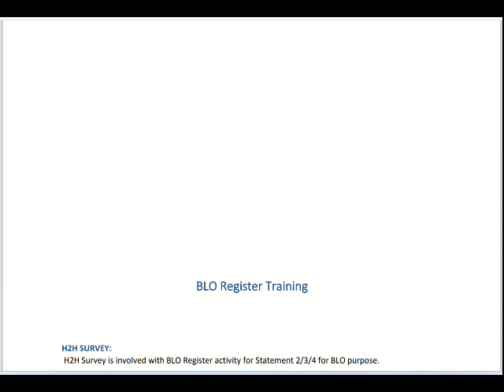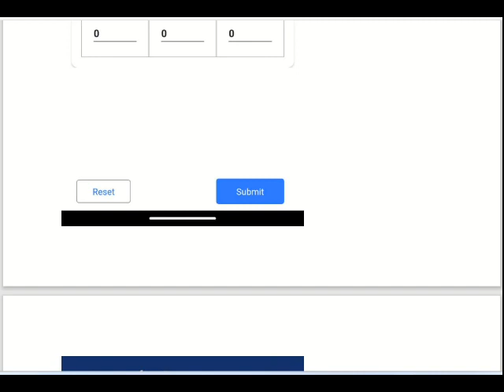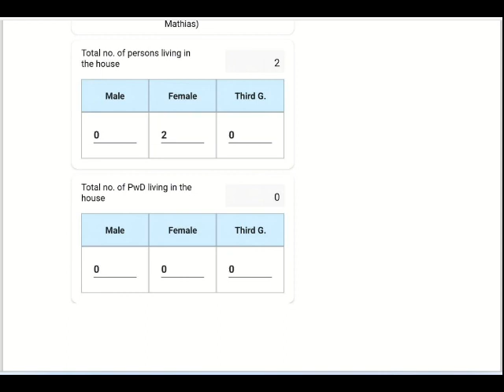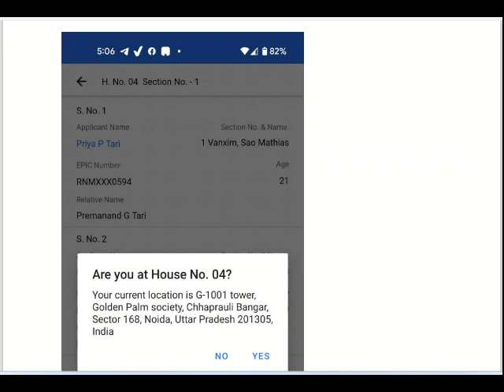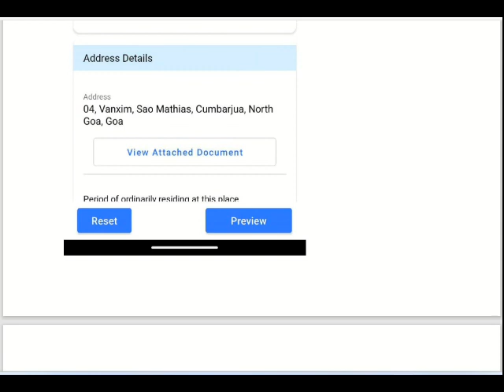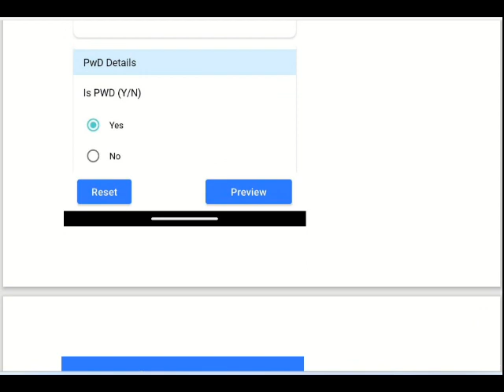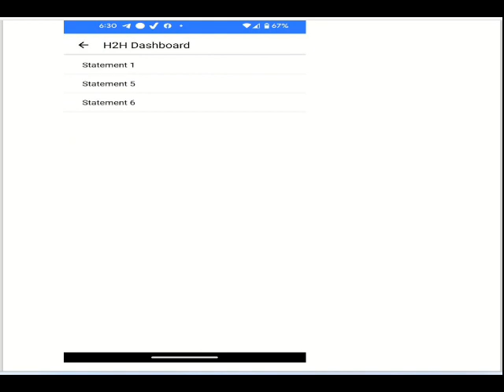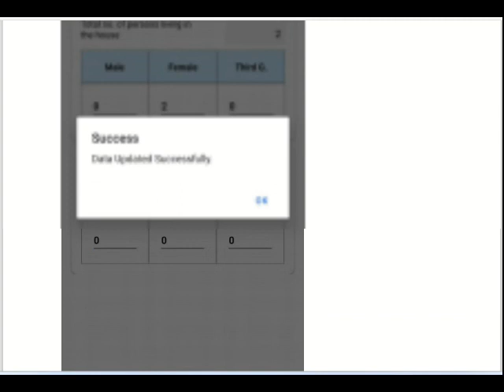Training to Booth Level Officers House to House Election Survey 2023 on BLO App / BLO Register / ECI